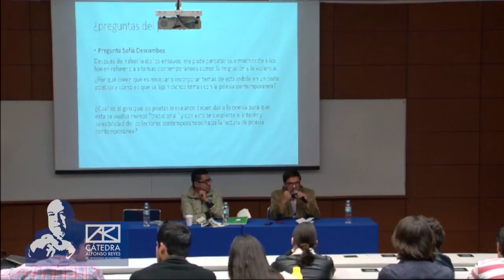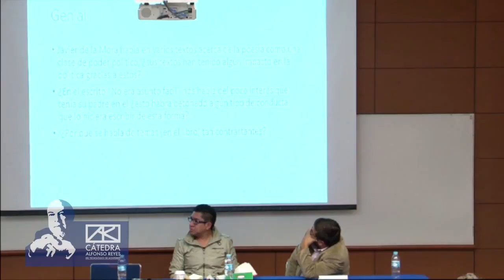Mesa Escribir poesía en México con JAVIER DE LA MORA y SANTIAGO MATÍAS (Campus Estado de México)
Mesa integrada por Javier de la Mora y Santiago Matías